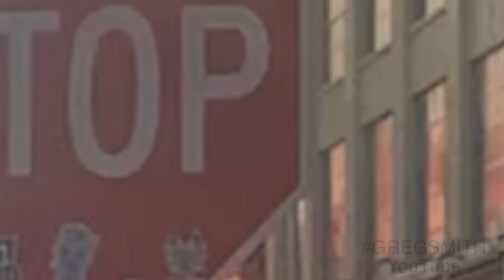Boyd Street - Los Angeles Terrifying EXPLOSION - Firefighters Escape for Their Lives!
Caught on video! Terrifying FLASHOVER in downtown LOS ANGELES
'* UPDATE *
If you would like to make a contribution to the brave members of the Los Angeles Fire Department, check out these links:

Firefighter, Kenneth Fraser. Kenneth was one of the last engulfed in flames to come down the ladder and faces a long road to recovery.

Captain Victor Aguirre was also one of the last firefighters to escape down the ladder engulfed in flames

Terrifying FLASHOVER in downtown LOS ANGELES caught on video!

I apologize in advance - this is FAR from my usual style of storytelling... Some of you might find this disturbing and may want to skip this video.

Having said that, I was in downtown Los Angeles riding my electric skateboard when I saw a number of fire trucks and police cars running priority code 3 - lights and sirens blaring. I smelled a burning odor and decided to take a closer look.

The video depicts the events as it happened in real time - it was surreal and terrifying - I had never experienced anything remotely close to this. It felt like an out of control roaring freight train barreling down on you as the ground beneath my feet rumbled. Did my best to steady the phone (camera) - but I was really really scared!

It is believed the explosion was caused by Honey Butane stored in one of the businesses in the 300 block of Boyd Street.

In reviewing the footage and editing this video, dramatic scenes of the firefighters escaping down the ladder and reaction of the firemen manning the battalion truck are images I will never forget. Can't imagine the horror those brave men and women went through as they witnessed their own nightmare unfold right before their eyes.

It is my understanding  at least 10 firefighters were seriously injured and were sent to hospital.

My thoughts and prayers are with all of the first responders right here in Los Angeles and all over the world. May the doctors and nurses bring each member of the department to sound health. May God rest his hand on each first responders family member of those impacted providing spiritual peace and a sense of comfort.